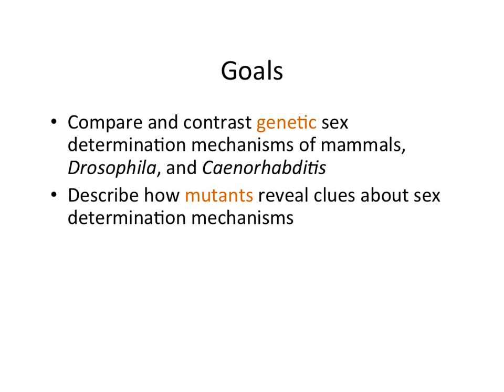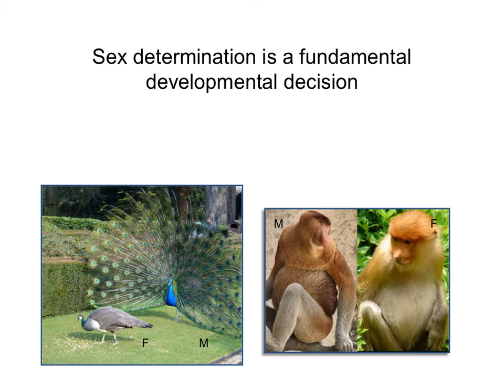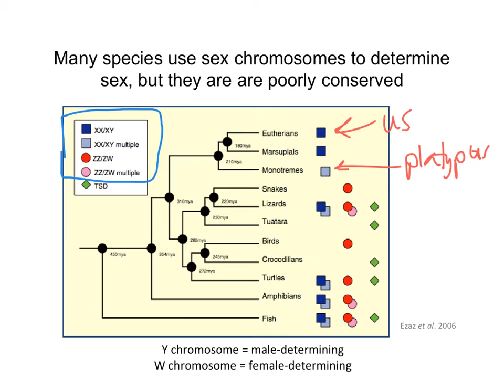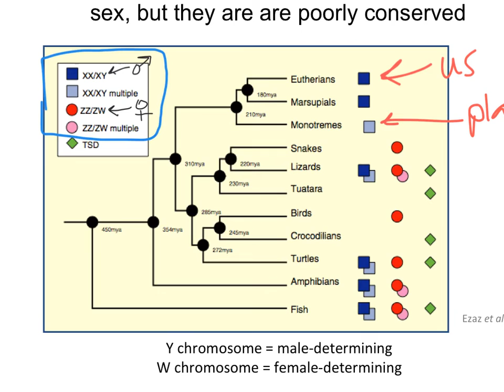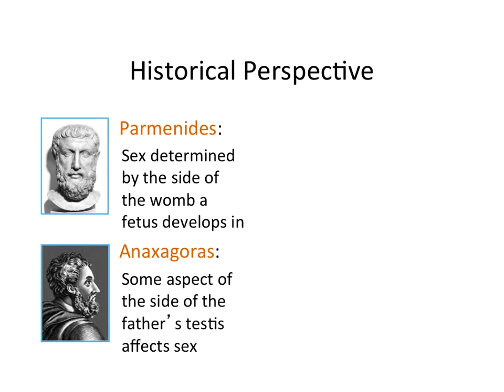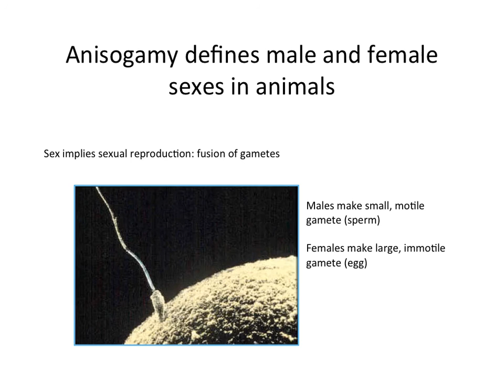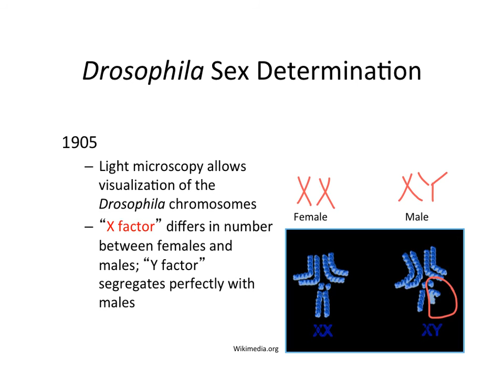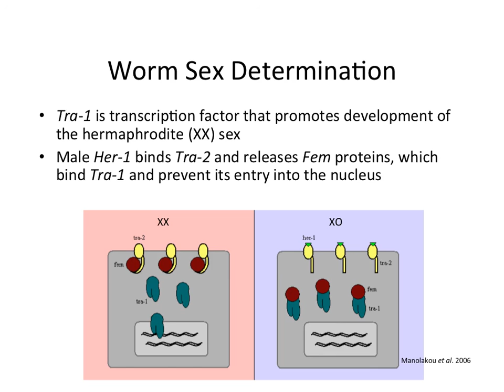151204 BIOL 102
0:00 Goals
0:25 Introduction
1:02 Sex determination is the most fundamental developmental decision
4:11 What about animals that don't use genetics to dictate sex?
5:58 Robust sex determination is critical for fitness
7:02 Despite this, genetic sex determination doesn't work the same in all vertebrates
11:23 How humans determine sex
15:05 Historical perspective on how sex might be determined
17:16 Our three species to focus on: mammals, flies, worms
18:00 Biological definitions of sexes: seahorse as a case study
20:20 Defining sex means understanding how an organism decides to make sperm or eggs
20:50 Drosophila sex determination
21:41 How would a scientist decide whether it is # of X chromosomes, or presence/absence of the Y, that causes sex determination?